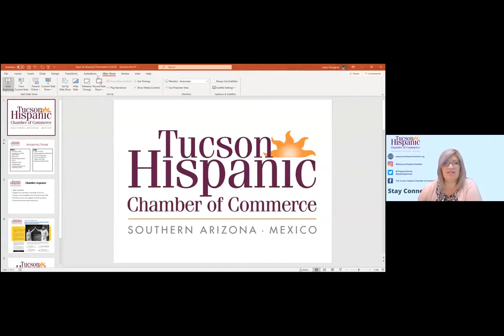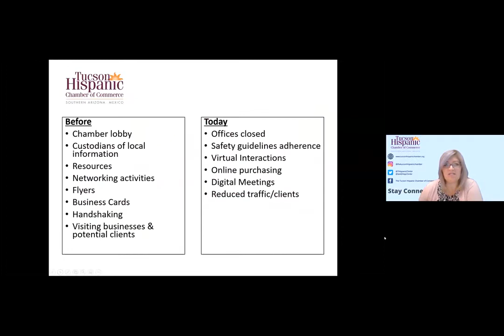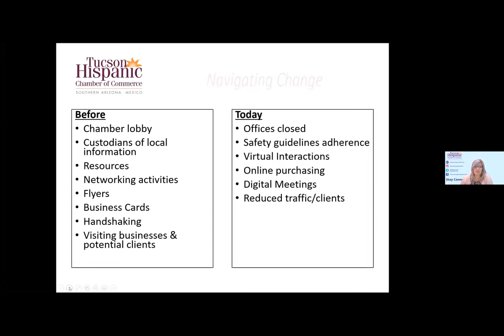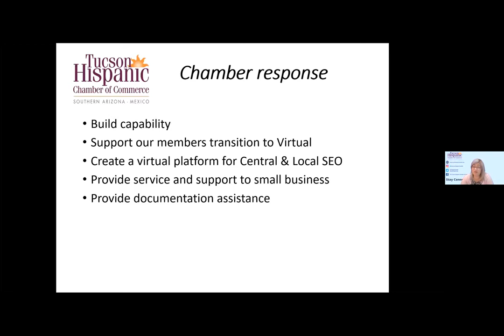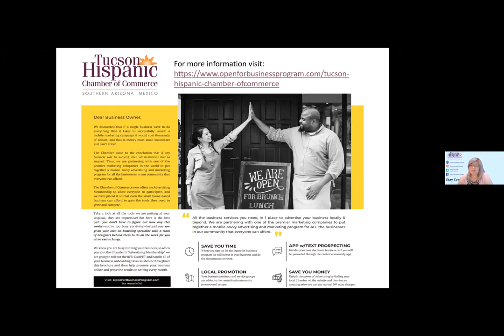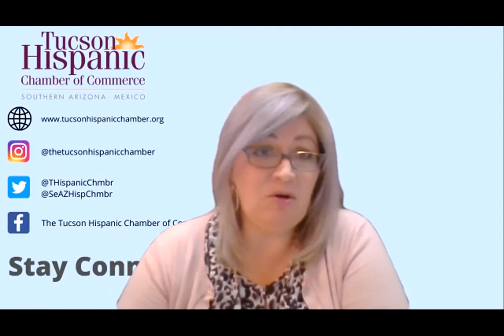Webinar Series Part XX: Navigating the Impacts of COVID-19 for Small Businesses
Hosted by the City of Tucson Office of Economic Initiatives, hear from the U.S. Small Business Administration Arizona District Office, and our own Tucson Hispanic Chamber of Commerce.